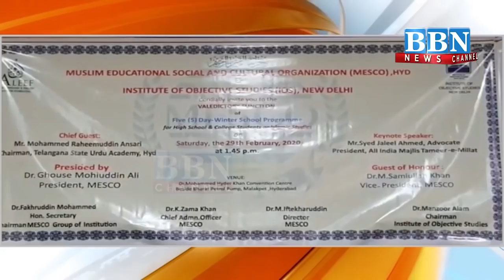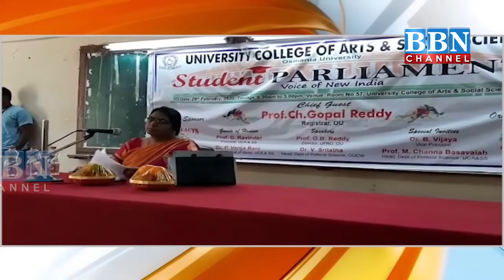NEWS BULLETIN | 29th February 2020 | PART - 2 | BBN NEWS